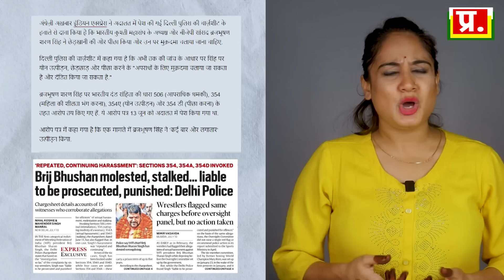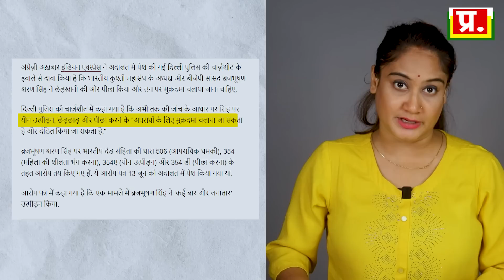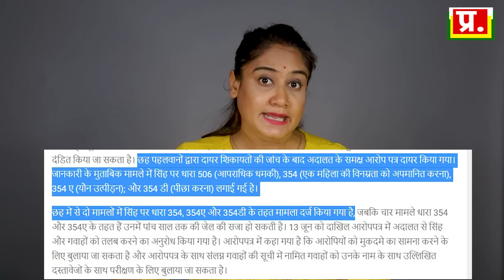चार्जशीट की बौखलाहट में Brij Bhushan ने गलत पंगा ले लिया | Pragya Mishra new Video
brij bhushan misbehave times now